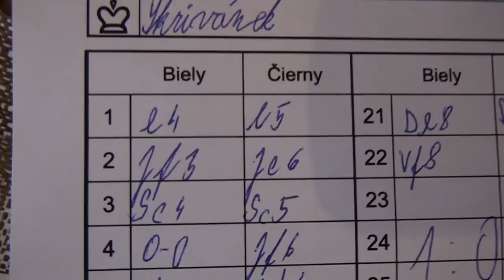5.6. Radoslav Šustek - Anton Škrivánek 1 - 0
[Site "Žilina"]
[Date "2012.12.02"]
[Round "5.6"]
[White "Radoslav Šustek"]
[Black "Anton Škrivánek"]
[Result "1-0"]
[ECO "C56"]
[WhiteElo "1629"]
[BlackElo "1808"]
[Annotator "Houdini 2.0b for IDeA x64 (5m)"]
[PlyCount "43"]

{C56: Two Knights: 4 d4 exd4 5 0-0 Nxe4} 1. e4 e5 2. Nf3 Nc6 3. Bc4 Bc5 4. O-O
Nf6 5. d4 exd4 6. e5 {last book move} Nh5 $4 (6... d5 $142 {was a good chance
to save the game} 7. exf6 dxc4 8. fxg7 Rg8 $11) 7. Ng5 $18 d5 8. exd6 ({Not} 8.
Qxh5 g6 9. Qf3 Be6 10. Nxe6 fxe6 $18) 8... O-O (8... Nf6 {otherwise it's
curtains at once} 9. Nxf7 Qd7 10. Nxh8 cxd6 $18) 9. Qxh5 Bf5 10. Nxf7 (10.
Bxf7+ $5 {seems even better} Kh8 11. Nxh7 Bg4 12. Qxg4 Rxf7 $18) 10... Rxf7 (
10... Qf6 {there is nothing better in the position} 11. Bg5 Qxf7 12. Bxf7+ Rxf7
13. dxc7 Bd6 $18) 11. Qxf7+ Kh8 12. Qxf5 Qh4 13. Qxc5 (13. dxc7 $142 {secures
the point} Qe7 14. c8=Q+ Rxc8 15. Qxc8+ Qf8 16. Qxf8+ Bxf8 $18) 13... cxd6 14.
Qxd6 Rd8 15. Re1 h6 (15... Rxd6 $4 {is not to be advocated because of the
following mate in 1} 16. Re8#) 16. Qg3 (16. Qg6 $142 {and White can already
relax} Rf8 17. g3 Qf6 18. Qxf6 gxf6 (18... Rxf6 $4 19. Re8+ Kh7 20. Nd2 $18)
19. Bxh6 Rc8 $18) 16... Qf6 17. Bf4 (17. Re6 $142 {makes sure everything is
clear} Qf8 18. Bg5 d3 19. Bxd8 Nxd8 $18) 17... d3 18. Bxd3 Qxb2 19. Be5 (19.
Qg6 Kg8 20. Re8+ Rxe8 21. Qxe8#) 19... Nxe5 $18 20. Qxe5 Qb4 21. Qe8+ $1 {Mate
attack} Qf8 (21... Rxe8 22. Rxe8+ {Mate attack}) 22. Qxf8+ (22. Qxf8+ Rxf8 23.
Re7 $18) 1-0